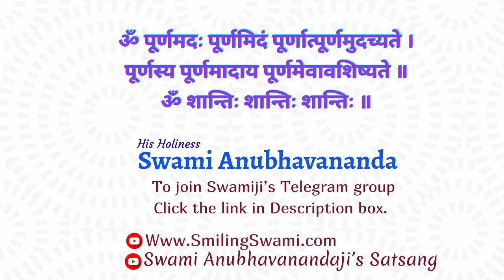Shrimad Bhagavad Gita - Shankar Bhashya | Chapter 18 - Talk 4 | Swami Anubhavananda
0:00  Start

15:00 Part-1

30:00 Part-2

45:00 Part-3